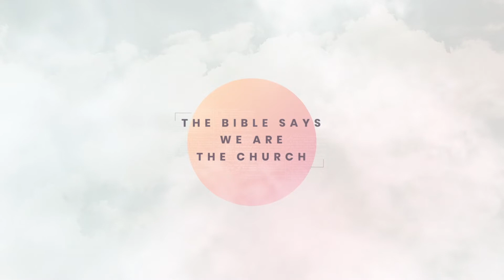The Church: Defined - 5.17.20 Sunday Service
The Church Defined: The Day the Church Left. The Church has never been about a building. It never closed, in fact, you can't close the Church. The rises the question: what is the Church and how do we BE the Church?